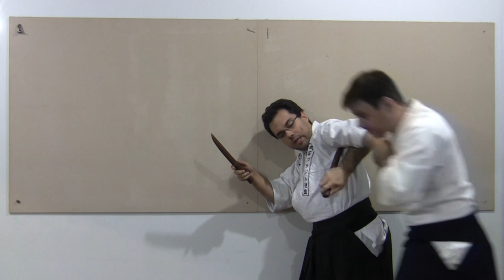Ogawa Ryu - IBS - ASB - Tantojutsu - 2015 - 短刀術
During Sensei level class, by Shidoushi Thiago Moraes with Sensei João Paulo.

In Brazil! Enjoy it!